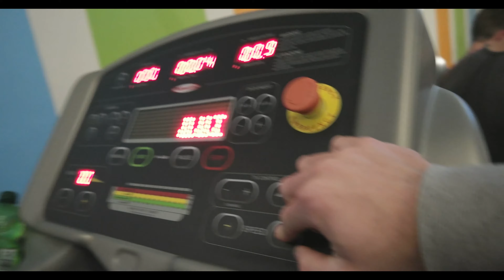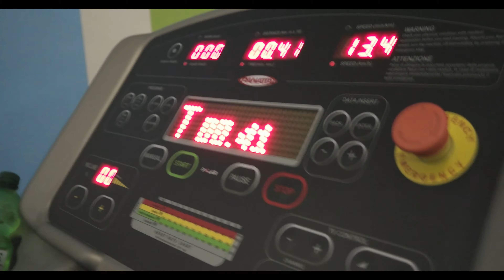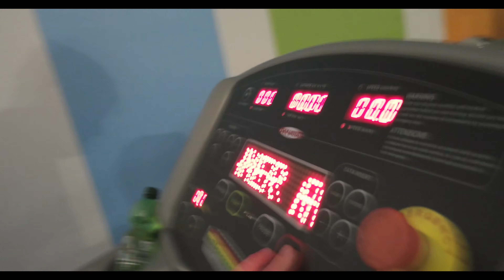Abnehmen Extrem Live - Experiment // Trainings VLOG #021[Brachial-Spirit.com]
Bevor wir unser Programm Online stellen, zeigen wir euch die Erfolge, die zu erwarten sind einmal an unseren Live-Updates, wöchentlich 2 neue Videos zu diesem Thema, verfolgt uns aktiv und macht euch auch zum besseren ICH!